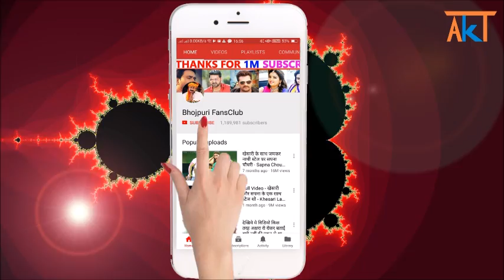देखिये पवन_खेसरी ने एकसाथ दिया दर्शकों को गांधी जयंती का शुभकामना Pawan Singh Khesari Lal News 2018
Bhojpuri Latest News 2018 : pawan singh khesari lal yadav ne diya darsko ko ko gandhi jyanti par shubhkamnaye.